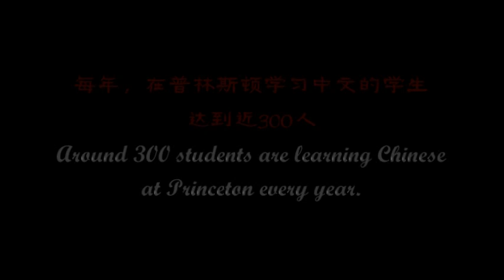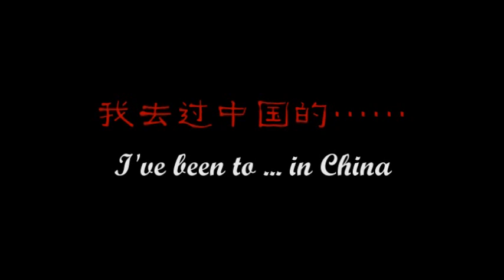I love learning Chinese! - 2011 Princeton Spring Festival Gala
普林斯顿学生学习中文